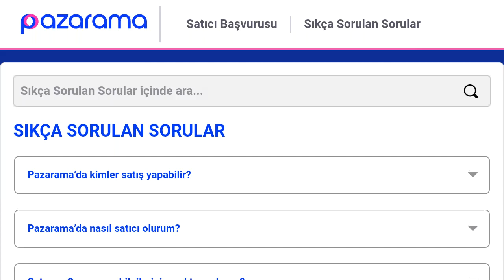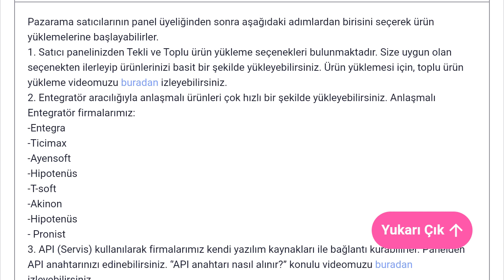Pazarama Toplu Ürün Yükleme Nasıl Yapılır?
Merhabalar bu videomuzda sizlerle birlikte pazarama toplu ürün yükleme nasıl yapılır sorusuna yanıt vermeye çalışıyoruz.İyi Seyirler Dilerim.

pazarama ürün yükleme
pazarama ürün nasıl yüklenir
pazarama toplu ürün ekleme